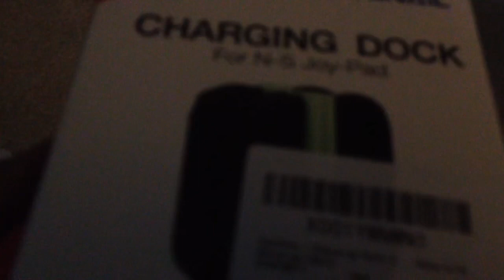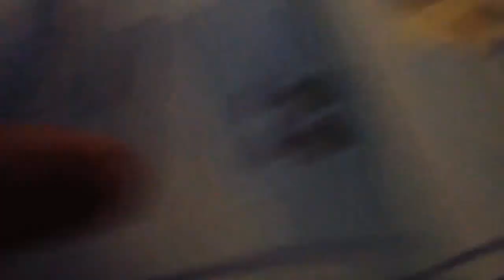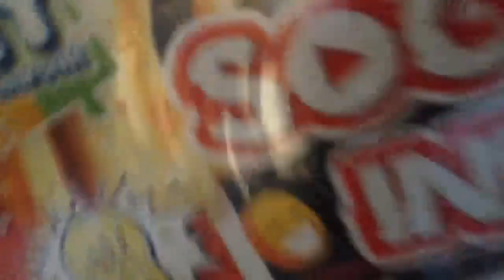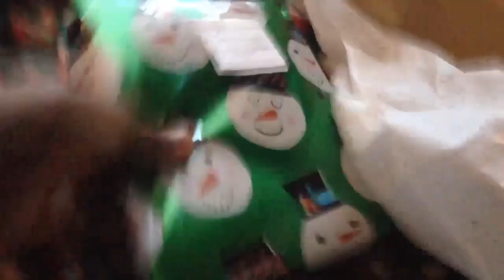What I got for Christmas 2022